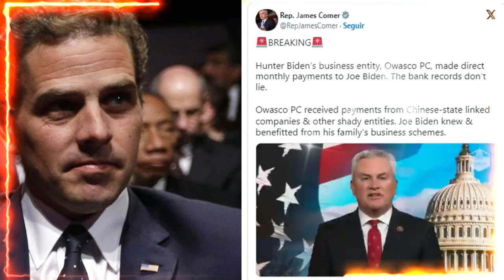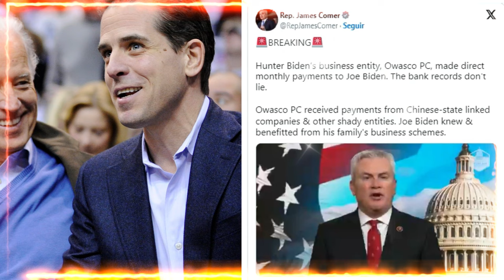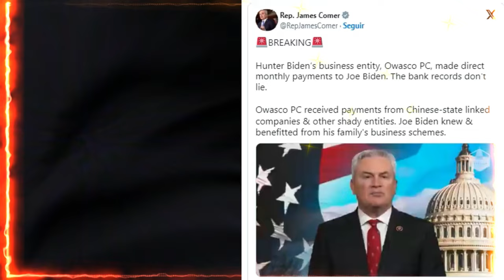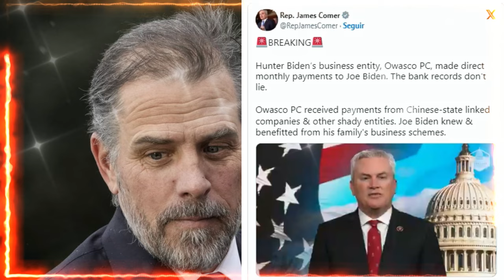¡EXCLUSIVO! El Congreso Muestra Registros de Pagos de Hunter a Joe Biden. NOTICIAS DE ESTADOS UNIDOS